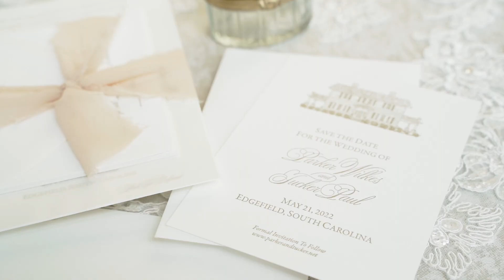Parker & Tucker. 5.21.22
Parker & Tucker had a beautiful backyard wedding in historical Edgefield, South Carolina.